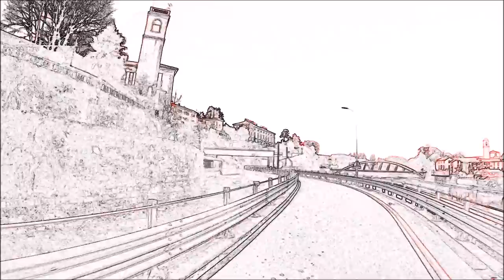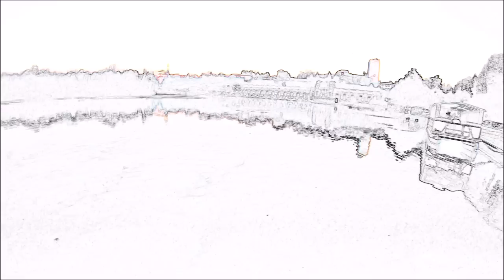MTB Mountain Bike travel (Kings of Leon)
Made with : GOPRO HERO

Edited with: Windows Movie Maker

Song: Kings of Leon, Pyro

Enjoy mountain biking guys!!